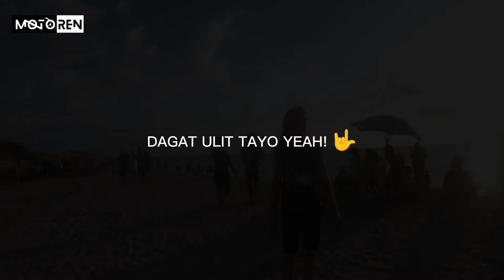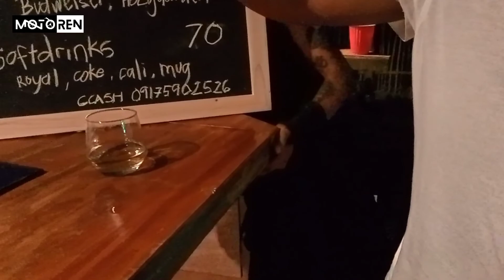ZAMBALES ESCAPADE 2022 PART 4 | TACO JOINT PH MINI GRAND OPENING| DAY 2 PART 2 |MOTOREN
MOTOREN IS HERE!